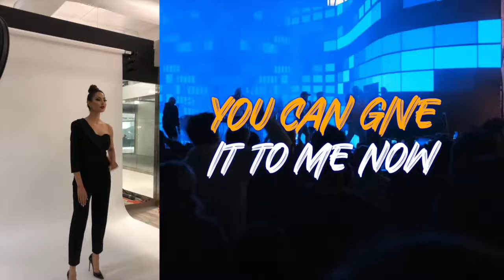PROBLEMA - Riza Santos aka Riza Raquel Santos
Problema performed by singer-songwriter, Riza Santos (aka Riza Raquel Santos). The Problema lyric video features behind the scenes footage of Riza Raquel's photoshoot for the song's single cover artwork.

Music co-written and produced: Riza Raquel Santos and Kuya Productions
Photography: Larry Kwon
Videography: SCI Studio

Lyrics:

There’s nothing else that matters anymore
Let go and don’t you dare look back now
The night is young and I want nothing more
Than be here in your arms come with me love

I hear the sound of the drummer’s beat
Forget your problems
Don’t you worry
I want you here dancing next to me

You can give it to me now
Tonight it’s going down

Mahal halika na
(Translated from Tagalog: Come with me my love)

Come Come Come
Come Come Come
Come Come Come

Forget your problems
Don’t you worry

Come Come Come
Come Come Come
Come Come Come

Come Come Come
Come Come Come
Come Come Come